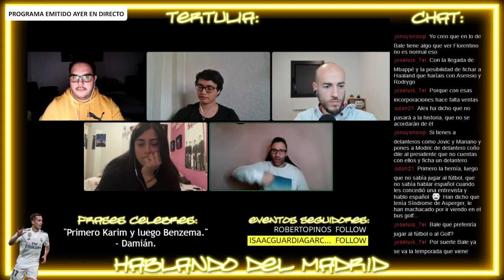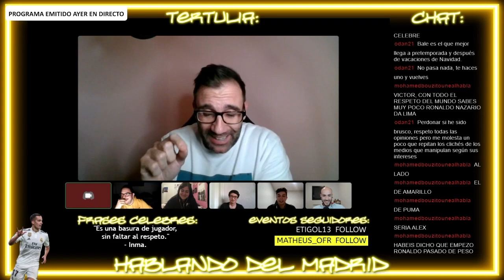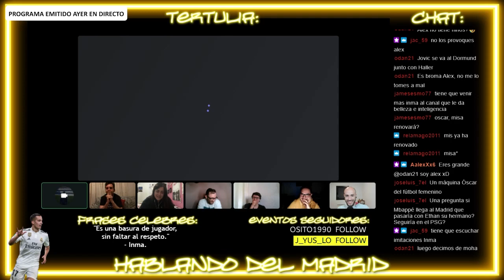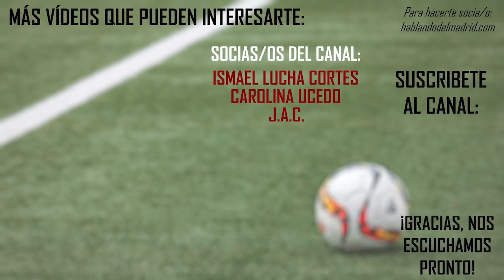💥 EL CASO "GARETH BALE", HAZARD AL QUIRÓFANO, EL SUSTITUTO DE CARLETTO... ¡Y MÁS! | TERTULIA FSB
“Fútbol sin balón” es una tertulia dónde tratamos varios temas acerca del Real Madrid.

Programa emitido en directo en el canal de Twitch.